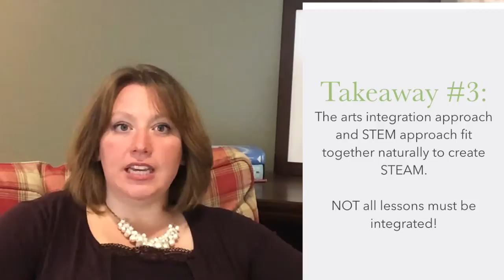What's the difference between STEM and STEAM?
Do the arts belong in STEM? This episode explores the similarities and differences between STEM, STEAM and Arts Integration.